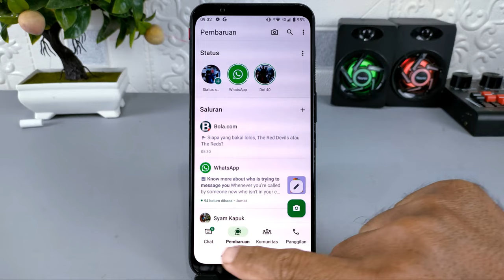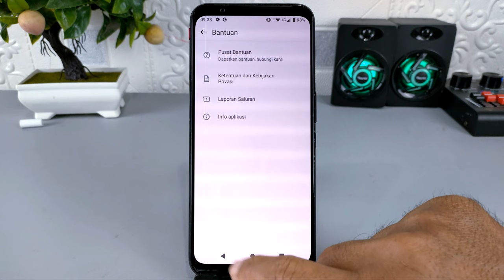Lama Ditunggu Akhirnya Fitur Di WhatsApp Ini Muncul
Silakan download WhatsApp beta versi 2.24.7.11 di sini :
Assalamualaikum apa kabar teman-teman semuanya, fitur baru di WhatsApp beta yang selama ini ditunggu akhirnya muncul.

Fitur tersebut adalah menambahkan kemampuan pengguna melakukan swipe pada layar utama WhatsApp untuk beralih dari satu bilah navigasi ke bilah navigasi lainnya.
Jika sebelumnya,pengguna Whatsapp beta yang ingin berpindah dari satu bilah navigasi ke bilah lainnya, harus menekan tombol tersebut secara langsung, tetapi dengan kehadiran fitur baru tersebut, pengguna cukup mengusap layar ke kiri atau ke kanan untuk berpindah antar bilang navigasi.

Dan untuk mendapatkan fitur terbaru ini, kalian cukup update saja WhatsApp beta yang kalian gunakan ke WhatsApp beta terbaru.

Terima Kasih